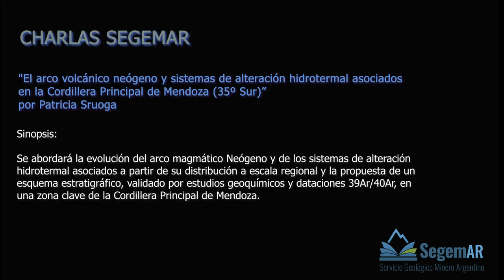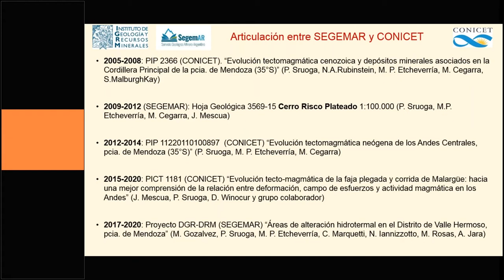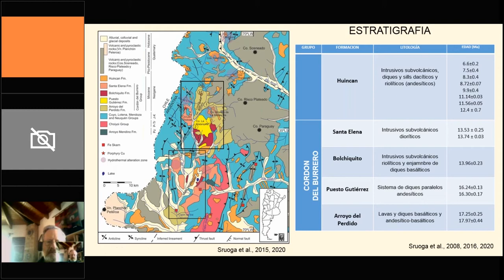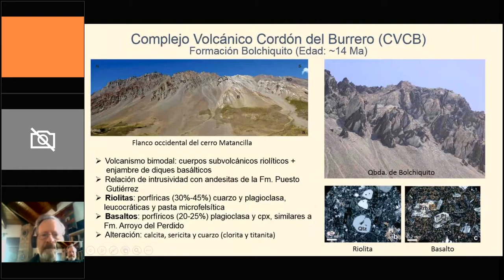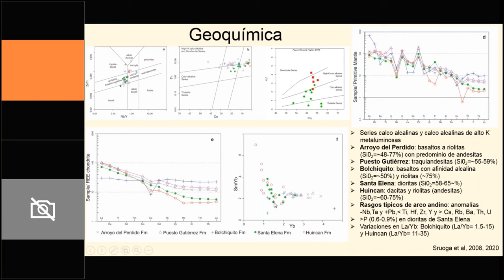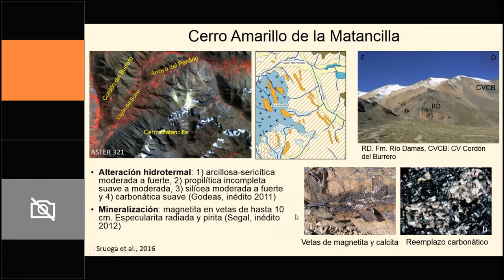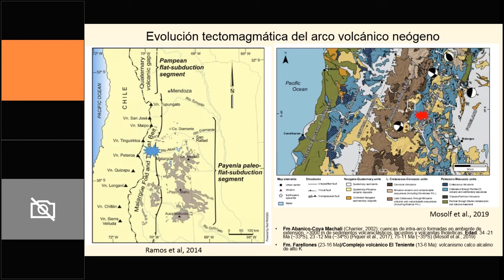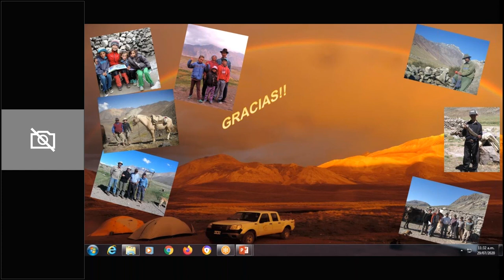CHARLAS SEGEMAR El arco volcánico neógeno y sistemas de alteración hidrotermal en Cordillera Mendoza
"El arco volcánico neógeno y sistemas de alteración hidrotermal asociados en la Cordillera Principal de Mendoza (35º Sur)”  por Patricia Sruoga

Sinopsis: Se abordará la evolución del arco magmático Neógeno y de los sistemas de alteración hidrotermal asociados a partir de su distribución a escala regional y la propuesta de un esquema estratigráfico, validado por estudios geoquímicos y dataciones 39Ar/40Ar, en una zona clave de la Cordillera Principal de Mendoza.